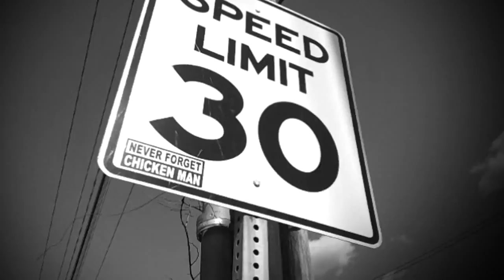J. Lamour- Smoke The Pain Away (Official Video)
Cover on Memphis Bleek's "Smoke The Pain Away" feat. Denim Produced by 9th Wonder